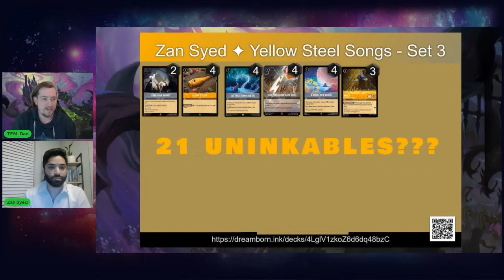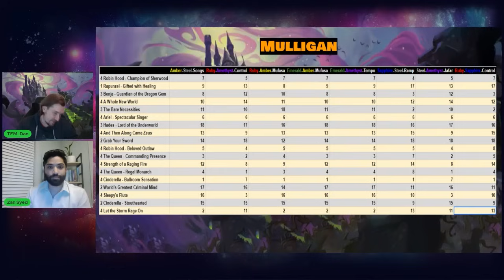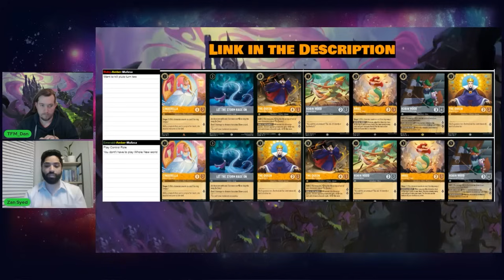Champion Chronicles: UNDEFEATED at the Biggest Event in Lorcana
In the ever-evolving landscape of competitive card gaming, strategy reigns supreme. It's a realm where each decision, each card choice, and each play can make all the difference between victory and defeat. Recently, we had the privilege of sitting down with Zan Syed, the victor of the CCS 8K tournament, to delve into the intricacies of his winning Lorana deck and the strategies that propelled him to success.

Timecodes
intro 0:00
Tournament Thoughts 1:12
Amber Steel Flutes 2:19
How to Alter you're worst matchups 4:28
Deck building 101 12:16
Mulligan Guide 17:53
Repeat after me 25:45
Locations 32:00
Ursula Return 34:24
Would you Rather? 35:17
Who is Zan Syed? 39:05

This Channel uses trademarks and/or copyrights associated with Disney Lorcana TCG, used under Ravensburger's Community Code Policy We are expressly prohibited from charging you to use or access this content. [This website, artwork, etc.] is not published, endorsed, or specifically approved by Disney or Ravensburger. For more information about Disney Lorcana TCG,